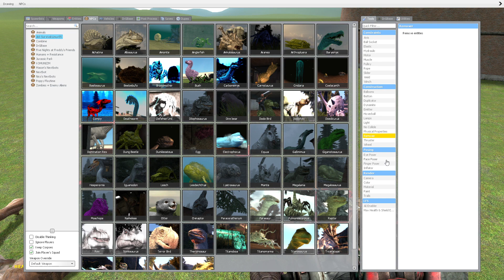Dinosaur Battle Royal! || Garry's Mod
Me using and exclamation mark in the title is the cringiest thing because I dont use them

Ok Bye.